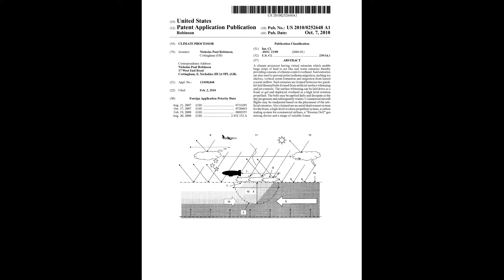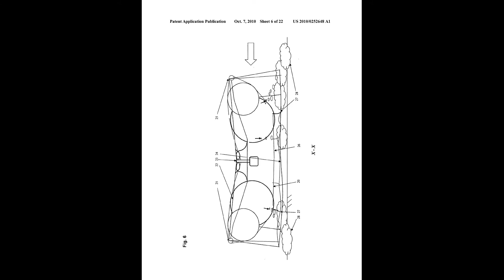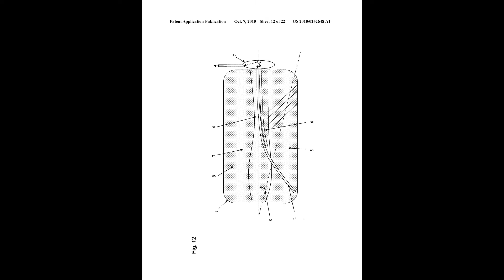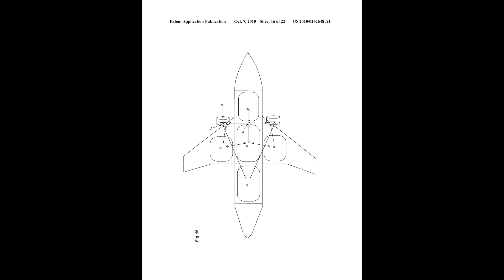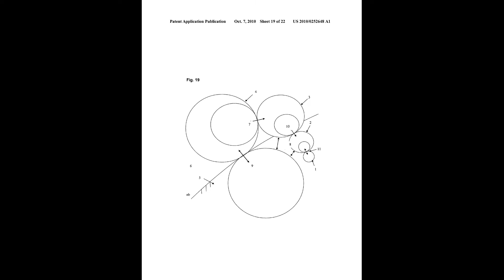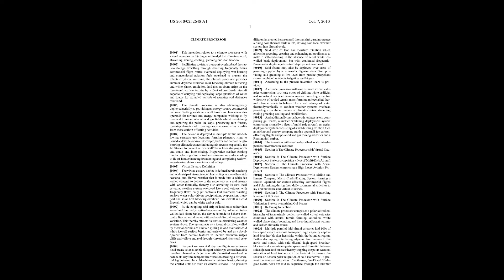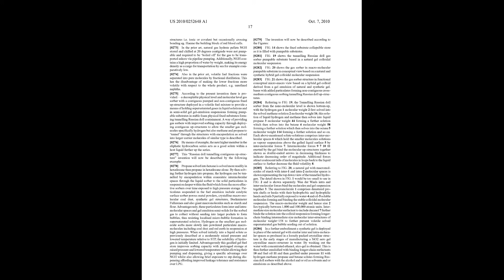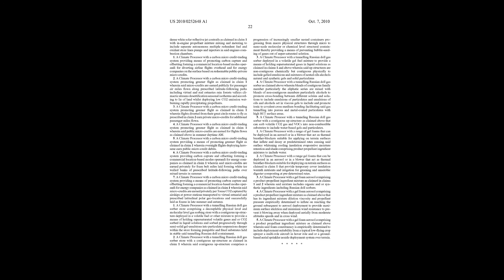2007 2010 CLIMATE PROCESSOR US20100252648A1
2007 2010 CLIMATE PROCESSOR  US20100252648A1